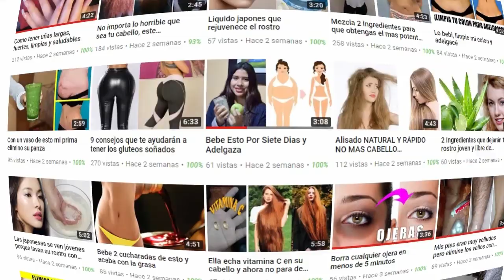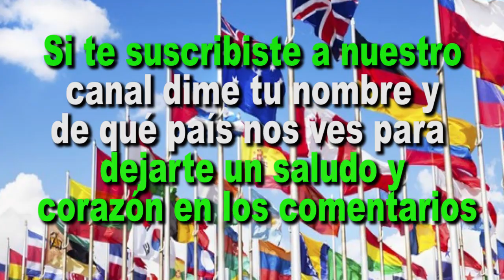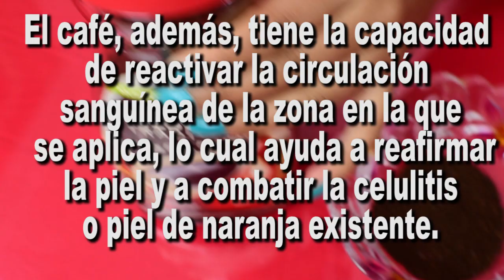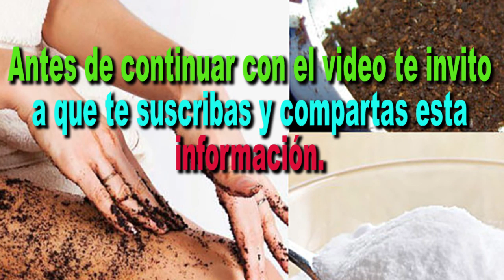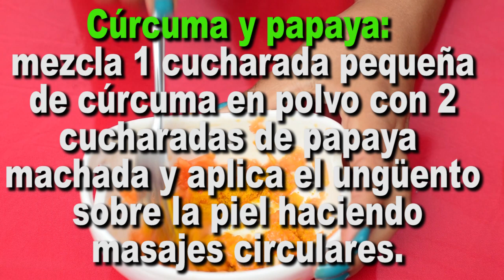MEZCLA BICARBONATO CON CAFÉ - TE PROMETO QUE ME LO AGRADECERÁS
¿Estás cansada de tener que estar depilándote continuamente? En este video te presentamos una técnica casera con la que es posible retrasar el crecimiento del vello y hacer que se vuelva más débil desde la raíz. Esto te permitirá disfrutar de una depilación mucho más duradera y no tendrás que invertir tanto tiempo en esta tarea estética. Los productos que necesitas para realizar son el bicarbonato de sodio y el café, los cuales, además, tienen propiedades muy interesantes para la salud y belleza de la piel, por lo que al mismo tiempo podrás obtener una piel más bonita, sana y radiante.

IMPORTANTE: La informacion expuesta en este video, tienen el único propósito de dar tips caseros y educar en lo referente a alternativas naturales de salud y belleza y no pretenden sustituir el consejo o diagnostico de un médico.